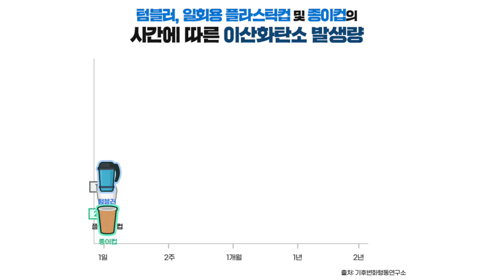[멋지구나 캠페인] 3월 미션 '텀블러 사용하기'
[예배안내] 새벽기도회(월-토 오전 5:00, 6:00) 주일예배(1부-오전 7:30, 2부-오전 09:50, 3부-오후 12:00, 청년(부평) 오후 2:30 (주안) 오후 3:00, 저녁-오후 7:00) 수요예배(오전 10:30) 금요구역장예배(오전 10:30) 금요성령집회(오후 8:00)